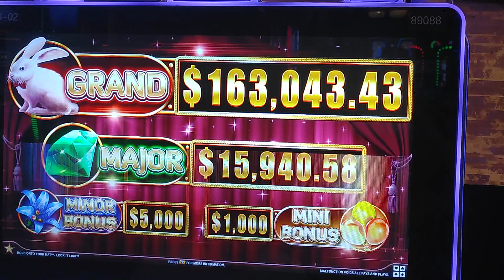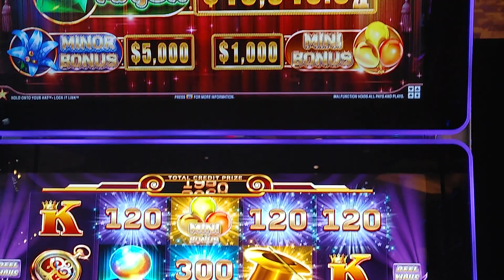$60 BET HUGE WIN LOCK IT LINK HOLD ONTO YOUR HAT - TAMPA HARD ROCK $1 Denom HOLD N SPIN BONUS